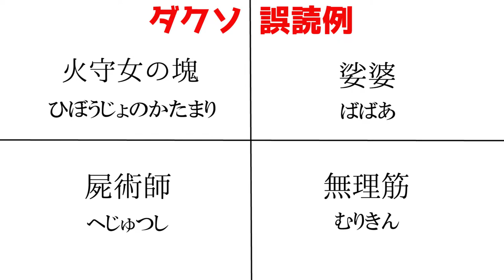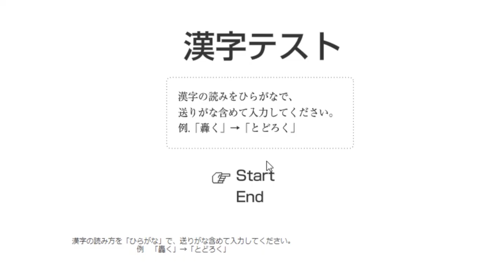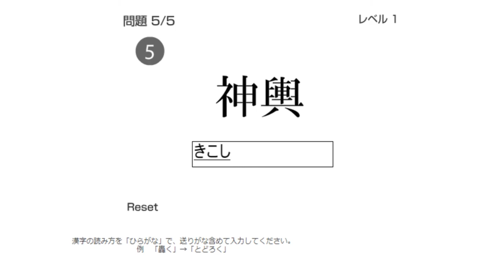ゲーム実況者が漢字を読めないのはネタ？それともマジ？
東大王のオファー待ち

【ダークソウルリマスター】死んだ数だけ強くなる。そうじゃないとやってられない

【ダークソウル2】その日、私は思い出した。亡者に支配されていた恐怖を。